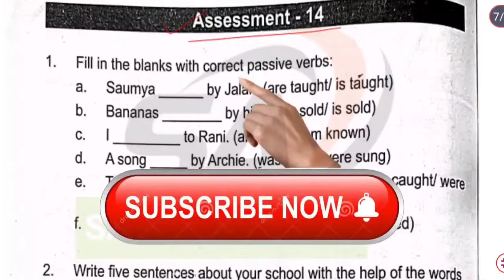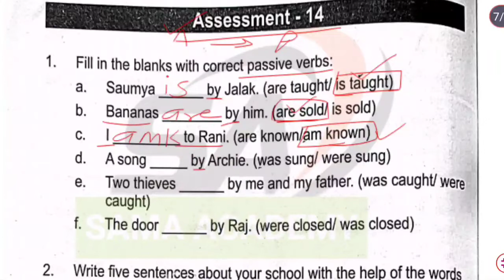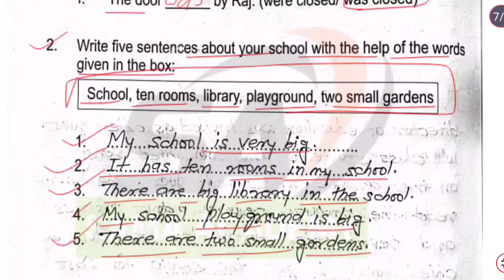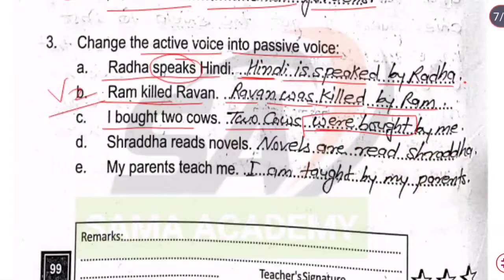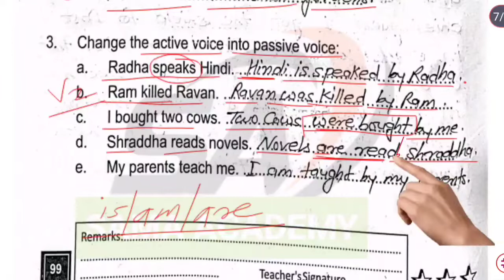Prakhar 2 english class 8 Assessment 14 page no 99| Bridge remediation english geade 8 Assessment 14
All worksheets are available in my youtube channel sama Academy